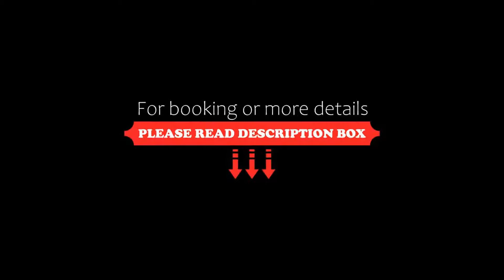Catalonia Port, Barcelona, Spain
About Property:
You're eligible for a Genius discount at Catalonia Port! To save at this property, all you have to do is sign in.
Situated in Barcelona’s Gothic Quarter, Hotel Catalonia Port has a modern gym and a sun terrace with a small seasonal outdoor pool. Each air-conditioned room has free WiFi, a flat-screen TV with satellite channels.
The hotel’s contemporary El Racó del Port restaurant opens from Monday to Saturday, serving seasonal Mediterranean cuisi...
Property Type: Hotel
Address: Ample, 1 (Plaça Duc de Medinaceli), Ciutat Vella, 08002 Barcelona, Spain
Searching For
1. Catalonia Port - Barcelona - Spain
2. Catalonia Port - Barcelona - Spain Address
3. Catalonia Port - Barcelona - Spain Rooms
4. Catalonia Port - Barcelona - Spain Amenities
5. Catalonia Port - Barcelona - Spain Offers and Deals
Audio Credit:
Track Title: Blank Slate
Artist: VYEN